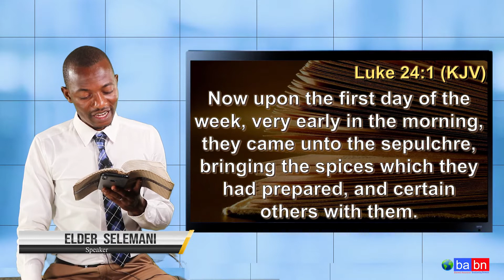Gerry Selemani II Vaitire Zvakanaka Vachiri Vapenyu